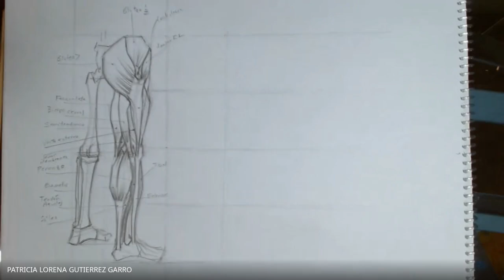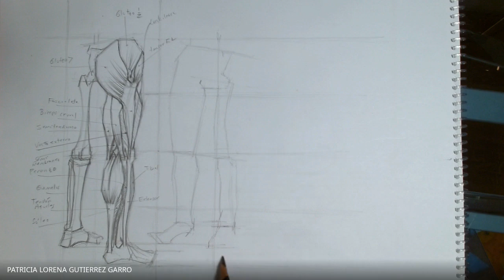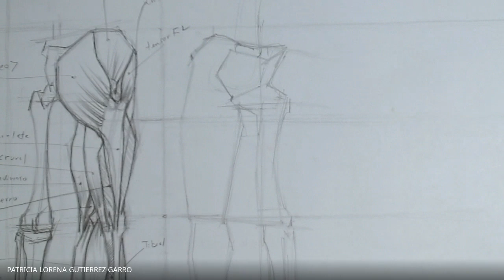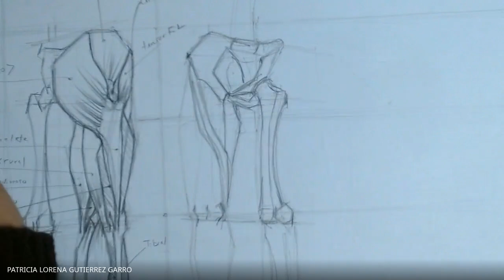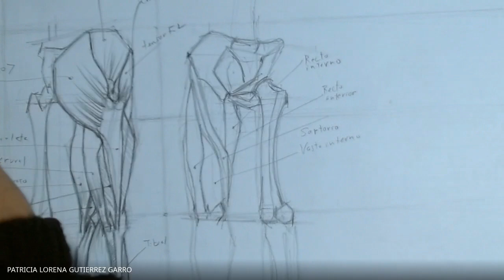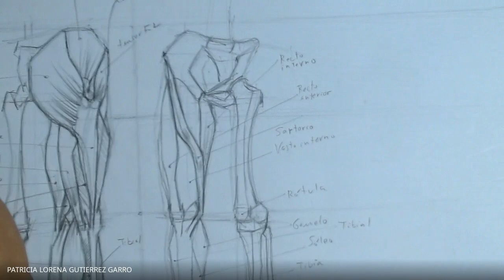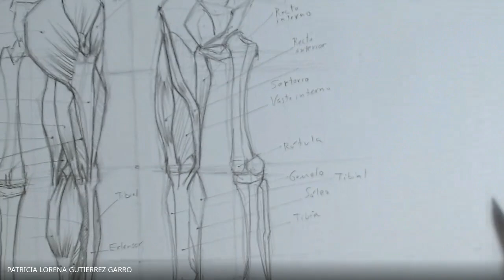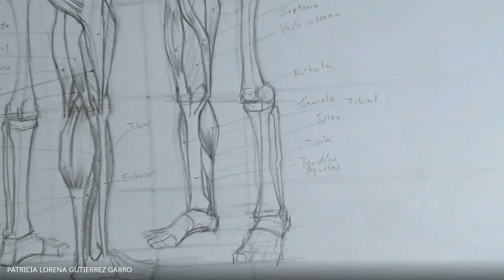dibujo piernas 2